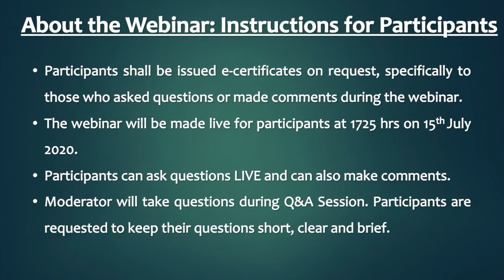AAS Webinar Series: Session 10 (Teaser Video)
Teaser Video for the forthcoming AAS Webinar on 15 July 2020, Wednesday, 05:30-7:00 PM(IST).
About the Speaker:
Prof T. V. Paul is James McGill Professor of International Relations, Department of Political Science, McGill University. Prof Paul is widely recognized and celebrated scholar of the field of International Relations. His area of specialization is in International Security, India/Rising Powers, International Relations Theory, War and Conflict, Nuclear Proliferation. He holds a PhD from the University of California, Los Angeles, 1991. He has amassed an impressive range of scholastic awards, honours and fellowships which testifies his regards in which he is held by his peers and companions. He has also served in various academically professional roles. Currently, he is a Founding Director of the Global Research Network on Peaceful Change (GRENPEC). He has also served as President of International Studies Association (ISA) in 2016-17. His critically acclaimed and renowned work is widely published as influential prominent books, edited volumes, reputed journal articles, media appearances, interviews and blogs.